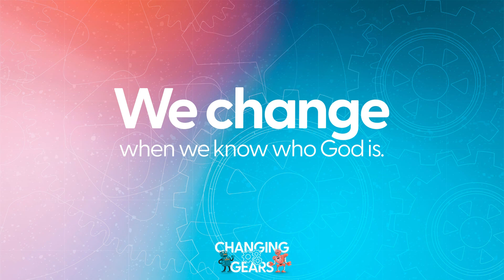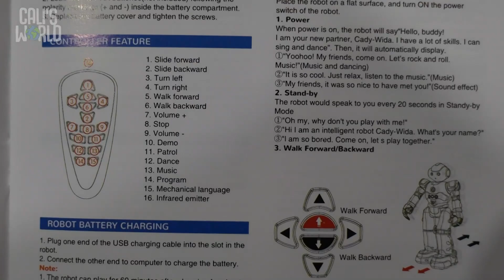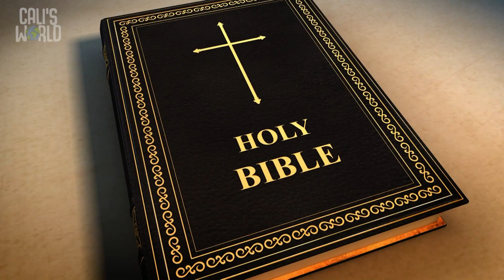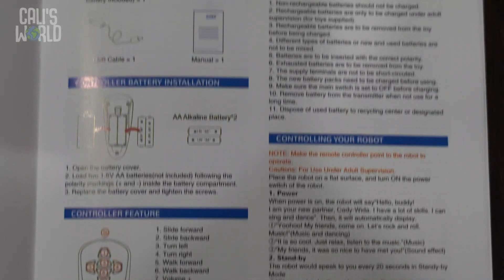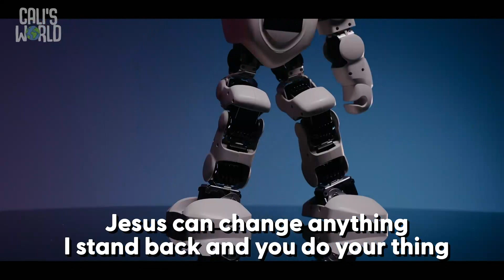March 5 NSKidsJr